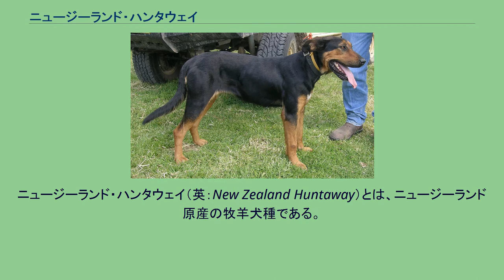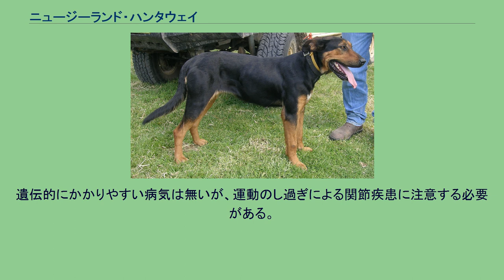ニュージーランド・ハンタウェイ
ニュージーランド・ハンタウェイ（英：New Zealand Huntaway）とは、ニュージーランド原産の牧羊犬種である。
単にハンタウェイと呼ばれることもある。
1900年代ごろに作出された。
牧羊犬として優れた犬種を作り出すため、ボーダー・コリー、ジャーマン・シェパード・ドッグなどの牧羊犬種や、安定した気質を取り入れるためのラブラドール・レトリーバーなどを掛け合わせて作られた。
使役は主にニュージーランド・ヘディング・ドッグとタックを組んで行われる。
羊を一箇所にまとめてからその背後に回りこみ、大声で吠えたり方向を変えさせたりして羊を追い立てる方法で行われる。
このとき後方で吠え立てる方の役割を果たすのがハンタウェーで、羊の前方で睨みを利かせて羊の方向を変えるのがヘディング・ドッグの役割である。
ニュージーランドでは使役犬としてもペットとしても非常に人気のある犬種ではあるが、能力の質を保つためFCIへの公認申請を行っていない。
世界的にはまだあまり知られていないほうの犬種ではあるが、日本でも実用犬、ペット、ドッグスポーツ用として飼育されている。
ただしFCI及びジャパンケネルクラブに公認されていない犬種であるため、国内登録頭数順位等はカウントされていない。
引き締まった筋肉質の体つきをしている。
半垂れ耳・太い垂れ尾（ラブラドールに尾形が似る）で、コートはつやがあるスムースコートと、それよりも少し長いショートコートの2タイプがある。
毛色はブラク・アンド・タンやさまざまな割合のトライカラー。
体高50.8～60.9cm、体重18～29.5kgの大型犬。
性格は温和で人懐こく、仕事をすることが大好きである。
身体能力が高く走り回ることも大好きで、運動量はとてつもなく多いため狭いスペースでの飼育は不可能である。
然し、運動量さえ消化できればペットとして飼うことも難しくはない。
しつけの飲み込みもとても早く、吠え声は大きいがしつけによってカバーすることも可能である。
子供や他の犬に対しても友好的で、幼児に対しても寛容である。
遺伝的にかかりやすい病気は無いが、運動のし過ぎによる関節疾患に注意する必要がある。